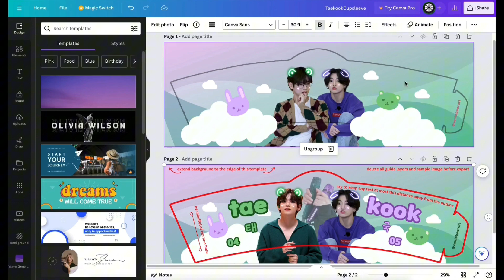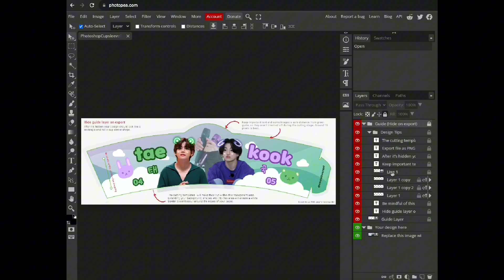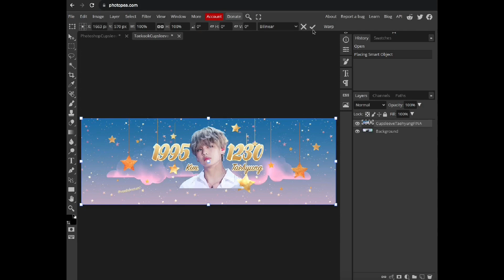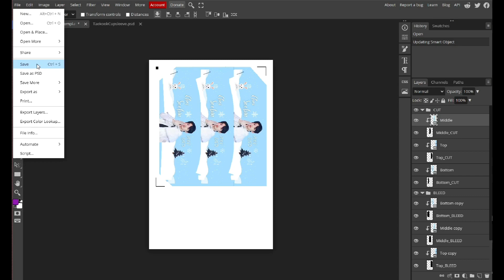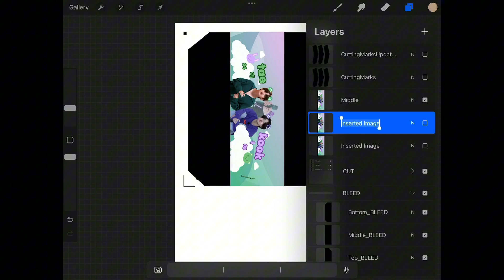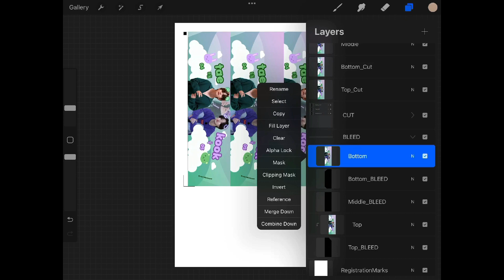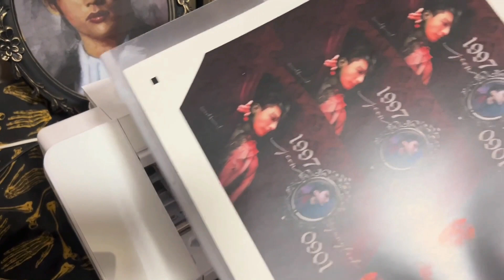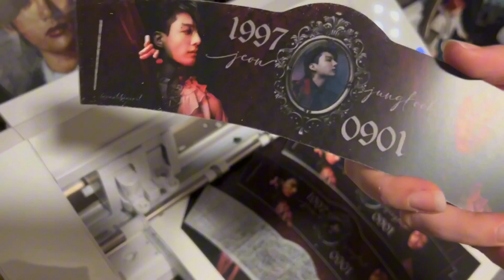KPOP Cupsleeve DIY PRINT AND CUT AT HOME Tutorial | Canva/Photoshop/Photopea/Procreate/Silhouette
If you’re tired of having to custom order cupsleeves for your K-Pop events then this is the solution! You can find all templates/downloadables at my etsy listing

I don’t go into details on how to make the actual design as everyone has their own programs they’re more comfortable with. I personally use a combination of Canva + Procreate for the design stage.

This tutorial is for using a Silhouette Cameo machine to cut the final cupsleeves out in the end for that nice smooth/professional look. The paper material I print onto is 100lb gloss cover cardstock. Either use a third party local printer (Staples/Office Depot) or print at home if your printer has the capabilities. I don’t go into detail on print settings as it will vary depending on your printer or if you print with someone else. Just be sure it is printed as “actual size”

Follow my other pages for more of my work! (Instagram/TikTok/Twitter)

**Cricut tutorial coming hopefully soon**

Intro: (0:00)
Designing with Canva (0:15)
Designing with Photoshop/Photopea (2:28)
Formatting Print with Photoshop/Photopea (4:01)
Formatting Print with Procreate (5:16)
Cutting Cupsleeve/End (9:25)